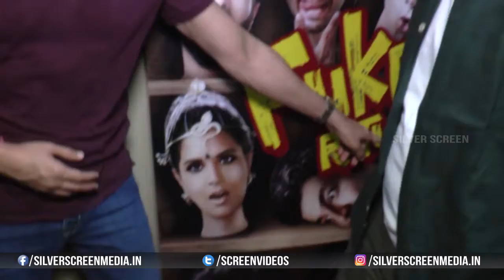Ritesh Sidhwani & Mrighdeep Lamba's Interview For Film Fukrey Returns | Bollywood Events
watch  Ritesh Sidhwani & Mrighdeep Lamba's Interview For Film Fukrey Returns on Bollywood Events